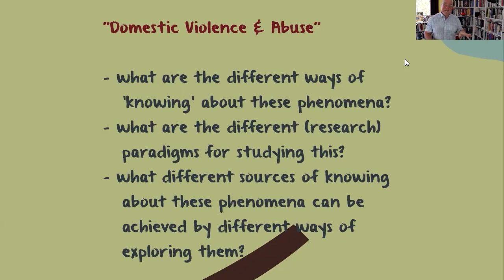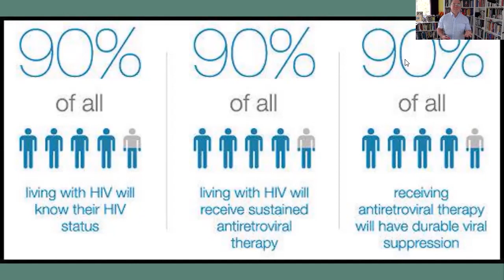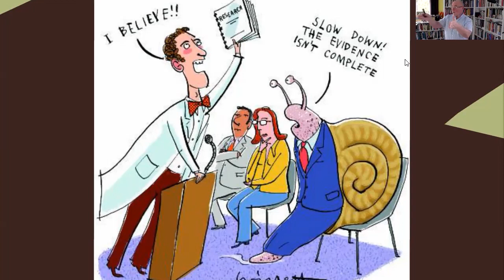Qualitative Research Methods Exercise Sequence 03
Here's a "Stop to think!" moment, especially for exploring different views and dimensions of how we look at phenomena under study.

18 November 2020